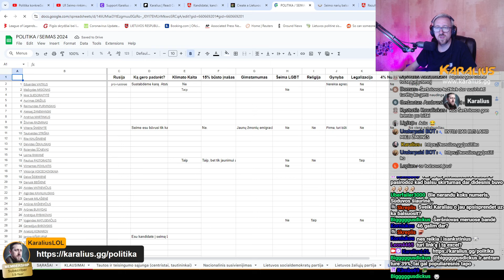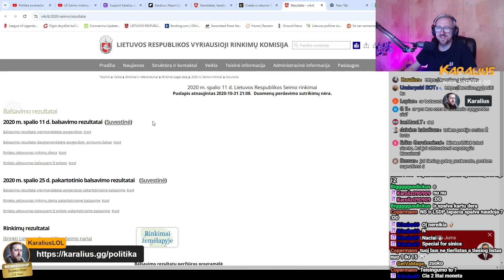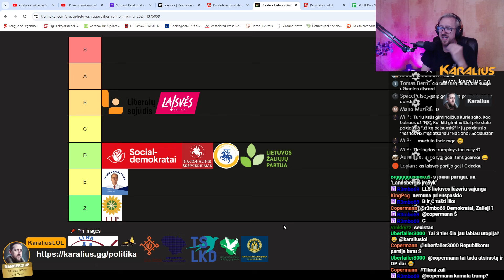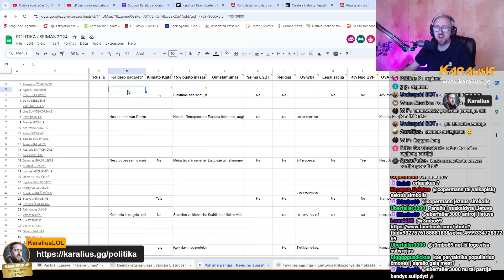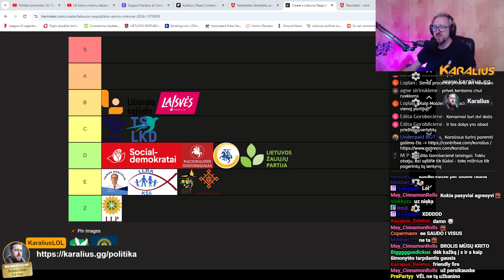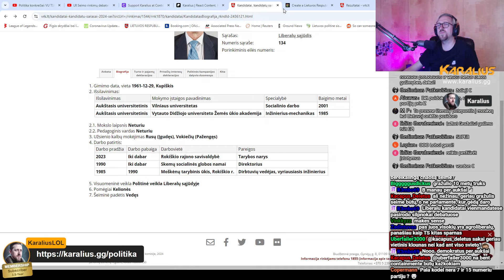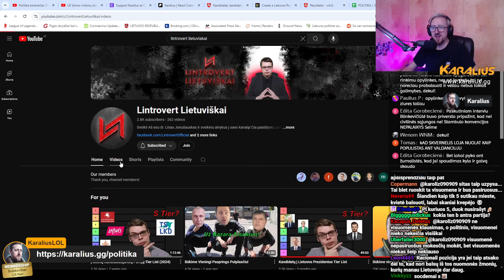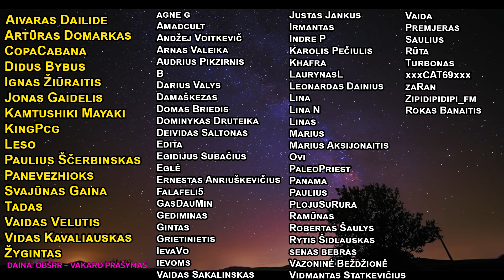Labai greitas partijų TIER-LIST. Pasakau už ką aš balsuosiu ir aprėkių lopą iš chato 🤣